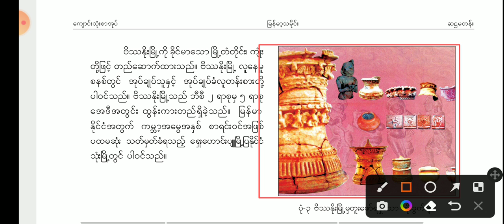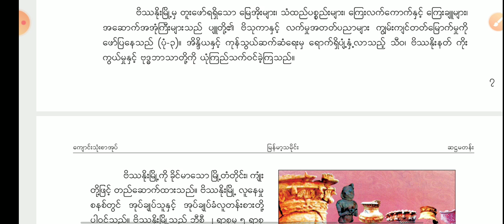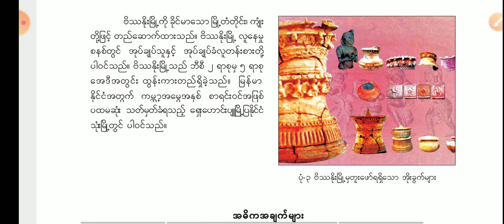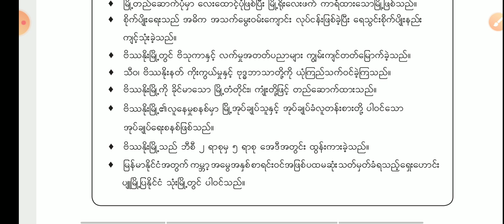Grade 6 သမိုင်း (History) အခန်း(၂) ၂ Myanmar New Curriculum video part 3